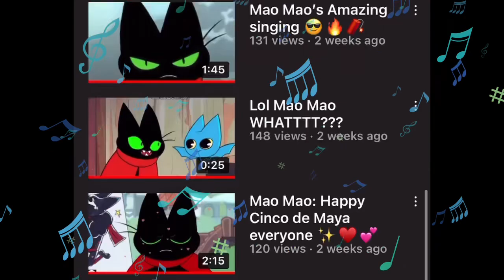Mao Mao sings Could of been me by Hasley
Love this song and fits what I go through in my mind.One of my favorites ♥️✨I literally sang my heart out my real feelings